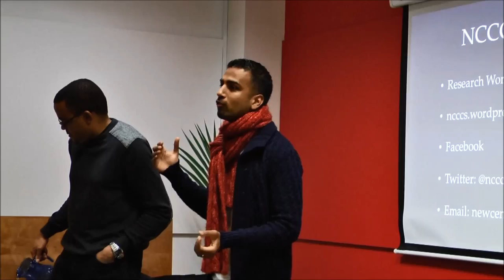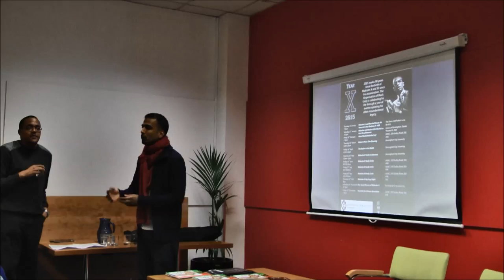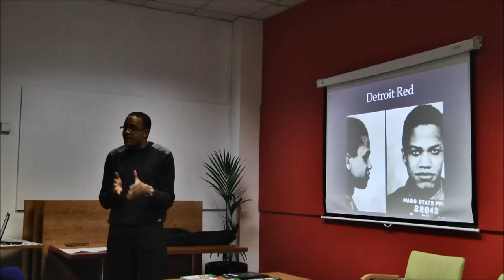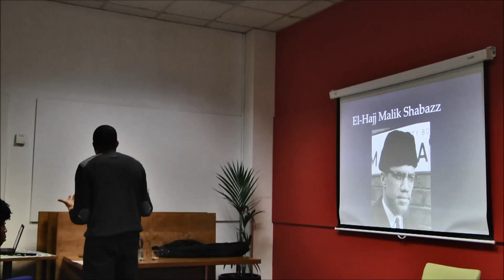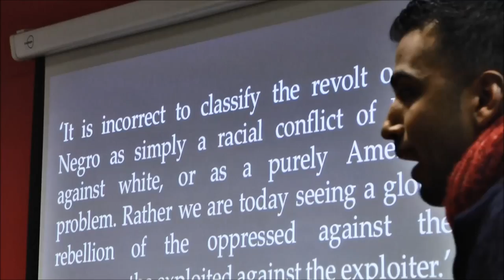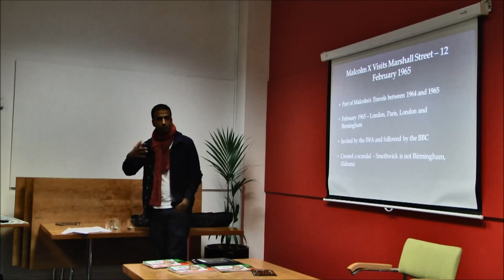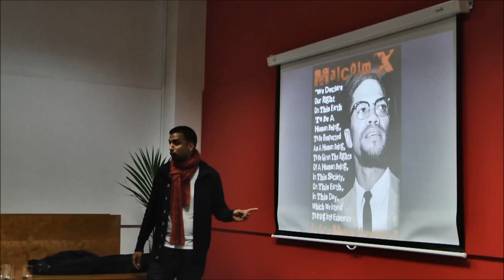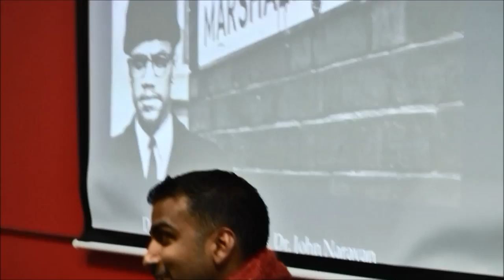Malcolm X and Marshall Street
Fifty years ago Malcolm X visited Birmingham, just 9 days before he was assassinated. On his trip to the city he visited Marshall Street in Smethwick, which was in the grip of a housing controversy, with the council buying up houses to prevent ethnic minorities moving in. The previous year (1964) one of the most racist elections in British history took place, with the victorious Conservative candidate for the area endorsing the slogan ‘If you want a Nigger for a neighbour, vote Labour’. Malcolm explained that he had come to Smethwick because he had heard the ethnic minorities were ‘being treated as the Jews were under Hitler’.

In this event Dr Kehinde Andrews and Dr John Narayan will examine the significance of Malcolm’s visit to Marshall Street in 1965 and the continued legacy of racism in politics. 50 years on, the rise of UKIP has shifted the political discussion rightwards and is eerily reminiscent of the time of Malcolm’s visit. One of the lasting legacies of Malcolm X’s politics are his internationalism in understanding local issues and the event will approach the immigration debate from a global perspective. 50 years on the legacy of Malcolm X is as important as ever.